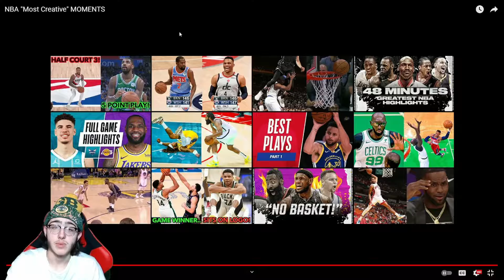NBA MOST "CREATIVE" MOMENTS REACTION!